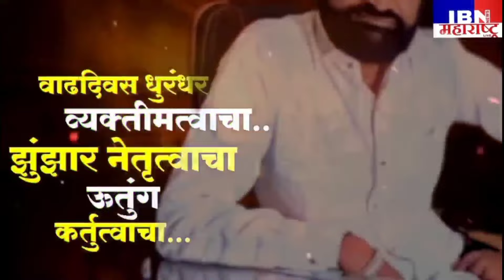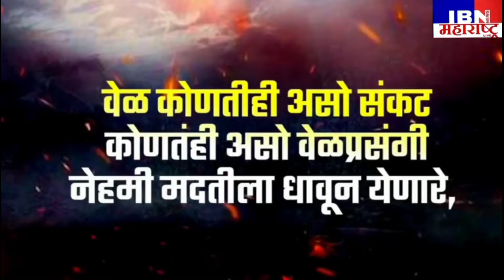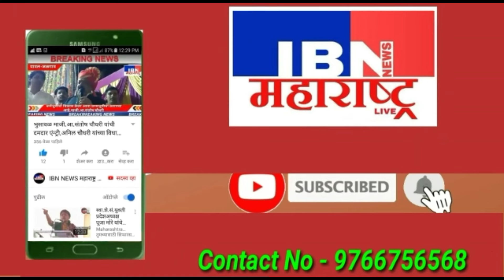भुसावळ-राञी राजपूत समाजाने श्री रामांचा लावला एक दिवा,तर...,IBN NEWS महाराष्ट्र LIVE